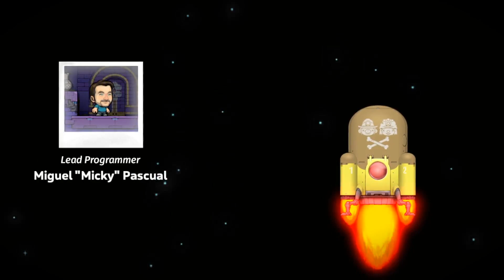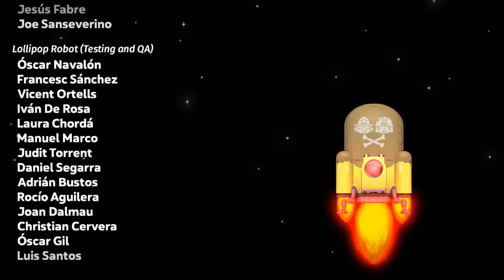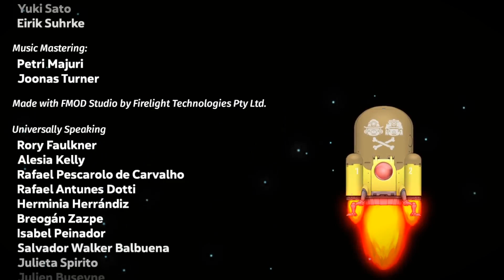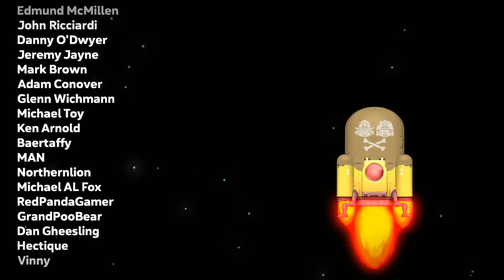Spelunky 2 - No Damage Any% Speedrun in 6:47.333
Spelunky 2 is a platformer videogame with randomly generated levels. This is a non-seeded damageless run.